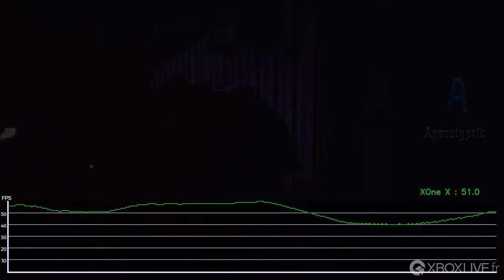[4K] Devil May Cry 5 - Analyse de Frame-rate sur Xbox One X